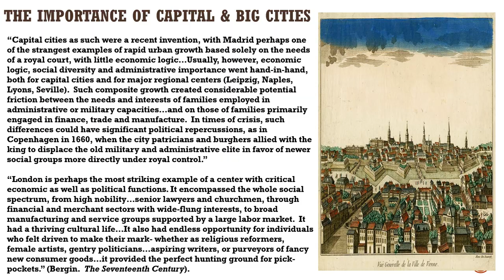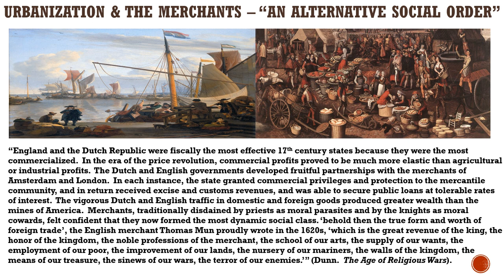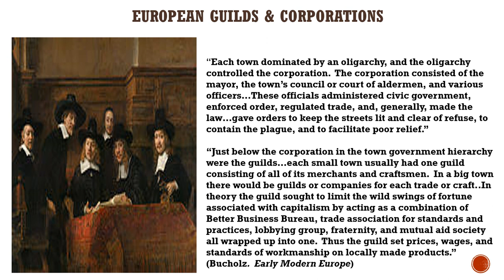Society & culture in 17th century Europe-2